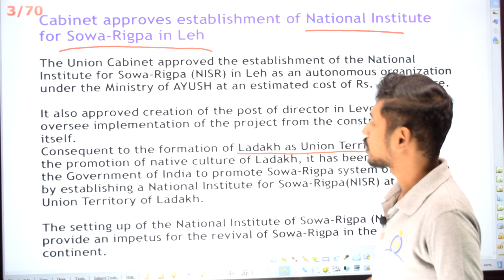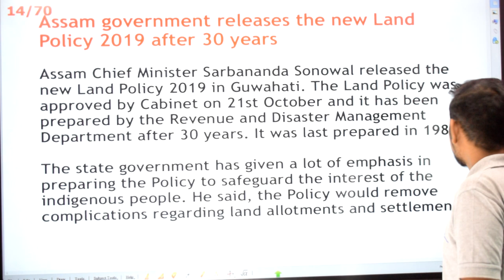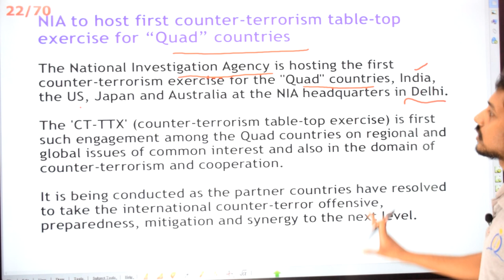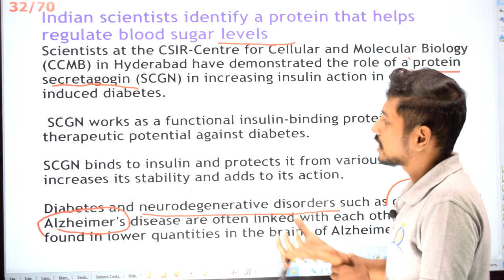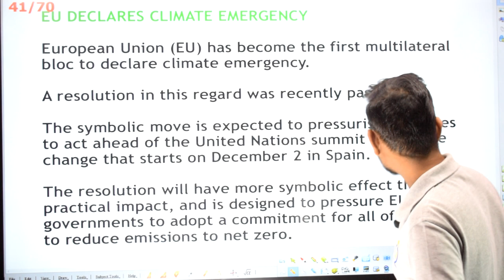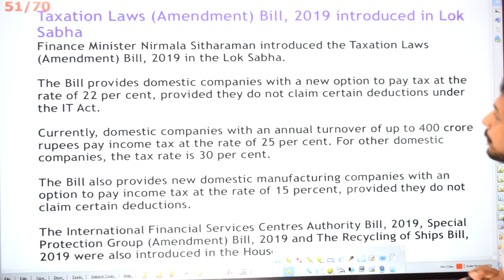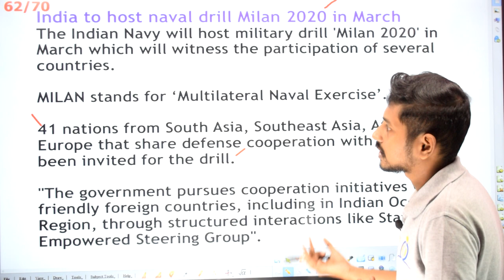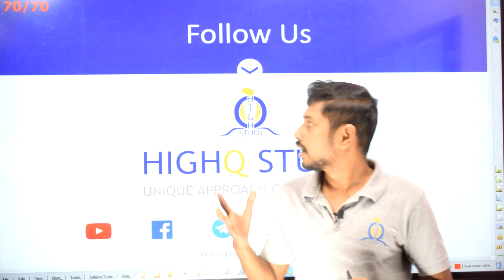November 4th Week , 2019 National Current affairs by Barath | TNPSC, RRB, Banking, SSC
HighQ Study provides ,current affairs in the form of question and answer session on daily basis.

This can help the aspirants who are preparing for competitive exams , in collecting and logging the current affair data in a very effective manner.

Our Current affairs team select questions based on the pattern on which the questions are asked for competitive exams like RRB, TNPSC, Banking.

to get the pdf of the day to day content.